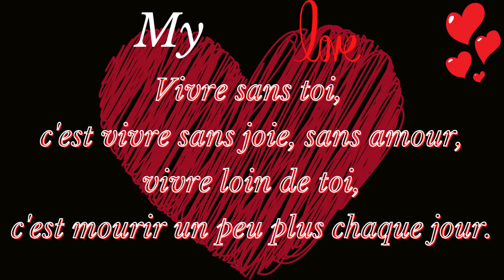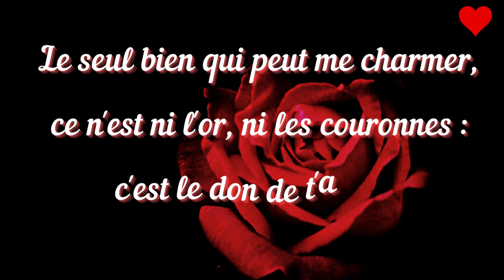Je ne peux pas t'oublier 💌 C'EST TOI MON AMOUR ❤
Carte virtuelle pour dire: Je ne peux pas t'oublier, c'est toi mon amour !